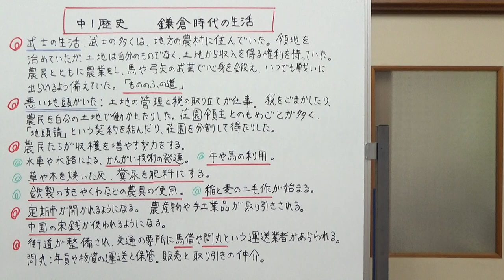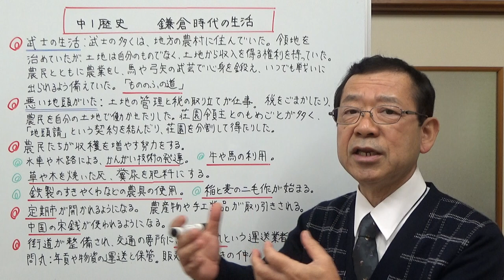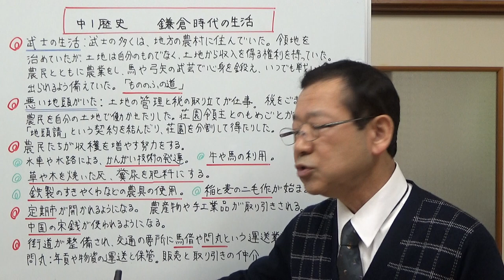中1歴史 鎌倉時代の生活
鎌倉時代の武士や庶民の生活について、動画で説明しました。